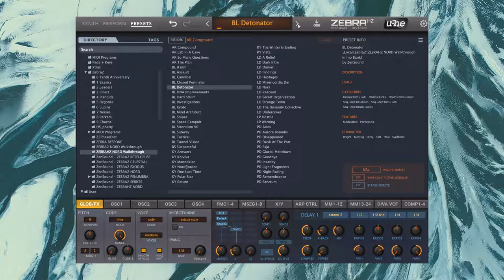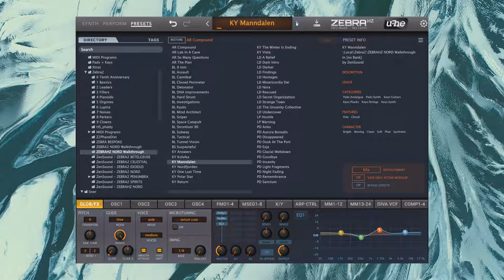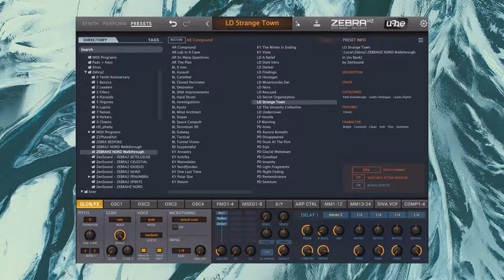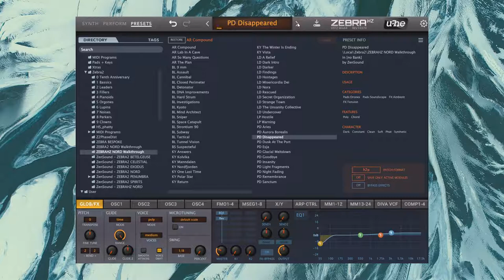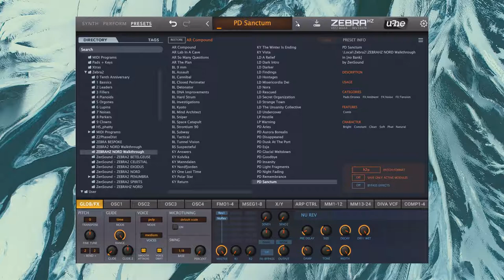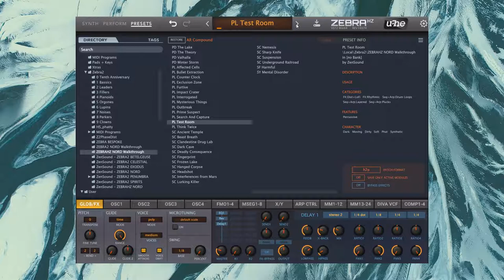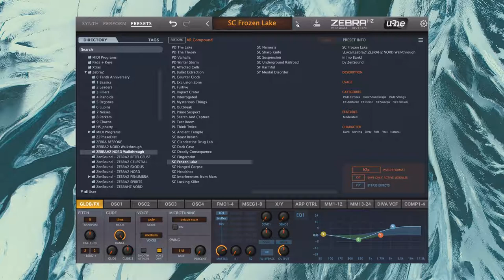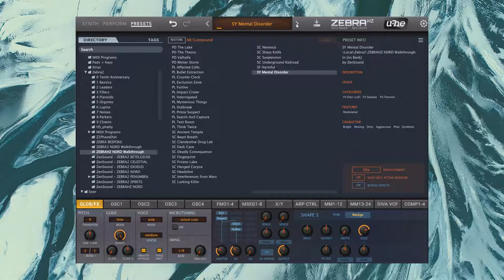u-he Dark Zebra NORD Preset Walkthrough - Nordic Noir Cinematic Patches for Zebra2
Nord a brand new collection of 180 patches for Zebra2 and Dark Zebra, expanding the total number of patches to 360. (Adding 180 patches for ZebraHZ).

Nord delivers high quality synth patches, inspired by the Nordic Noir series and film genre. Such as the music of Hildur Gudnadottir (Trapped), Petur Thor (The Valhalla Murders), Ben Salisbury & Geoff Barrow (Anihilation), Ben Frost (Dark), Ludwig Goranson (Tenet).

Tension and drama synth patches, deep analogue and physical-modelled instruments and percussions; the perfect fit for your cinematic compositions and film trailers.

Nord represents crime investigations, stranger suspects, murders, the night falling; dark and dangerous synthetic spaces and textures.

Frost icelandic pads, deep pounding bassloops, menacing percussions, hybrid keys, industrial soundscapes; a blend of analogue, organic, uneasy, the purest dark nordic synth sounds.

Nord comes also in Dark Edition expanding the original ideas for ZebraHZ.

All presets are NKS tagged, modwheel and velocity are assigned adding an extra of playability.